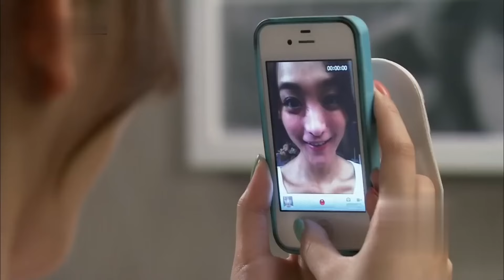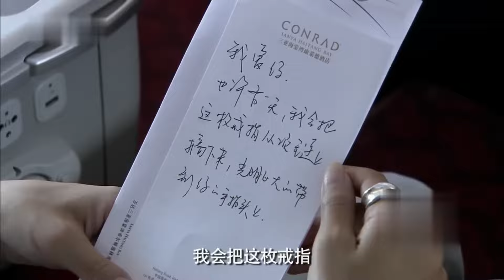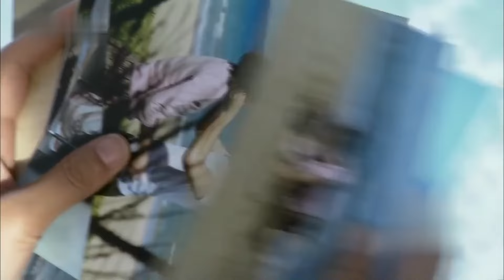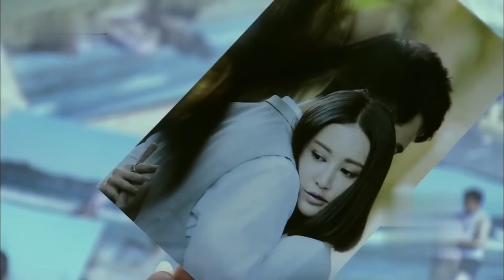MUTLISUB【后浪奔涌/Gen Z 】▶EP10 💋男友为救心爱女人🌹意外身亡🙏女律师张歆艺却阴差阳错爱上换了男友心脏的豪门总裁🤳上演一场最虐豪门换心恋💐李光洁 张歆艺 丹尼斯-吴❤️刑事侦缉局